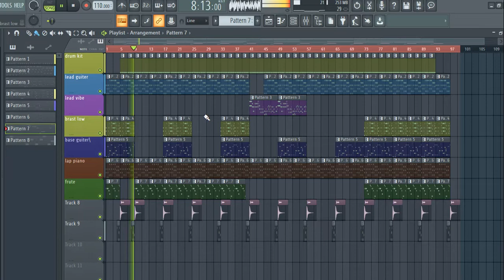Gospel Kalindula Beat on fl studio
for .?. ?. ??.